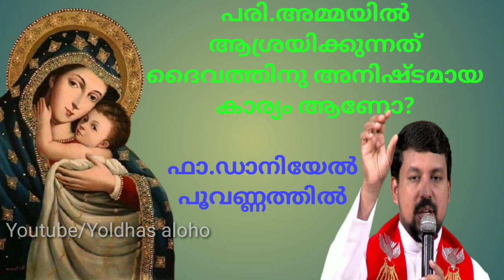Fr Daniel Poovannathil Powerful talk about Mother Mary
Marian thoughts